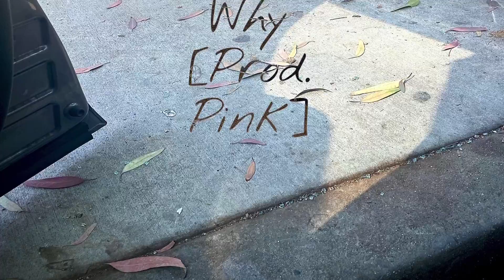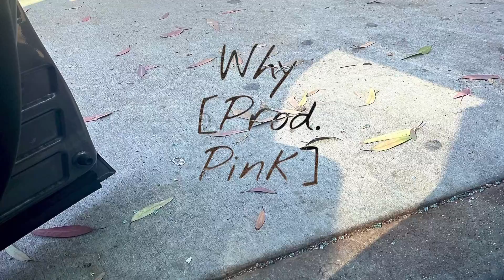WHY [Prod. Pink] daily music - STRØ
Let me know what y'all think and wanna see in the vlogs and places to be I appreciate the support…
More content always coming soon be on the lookout.